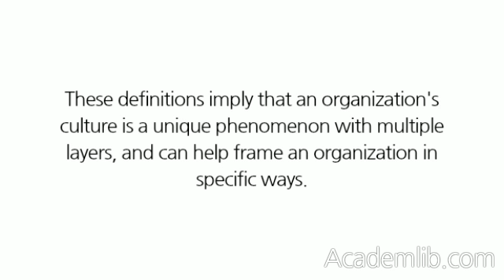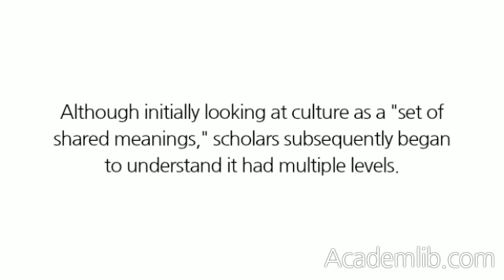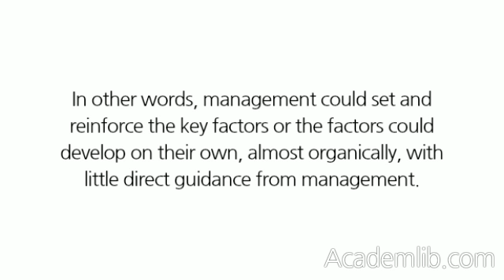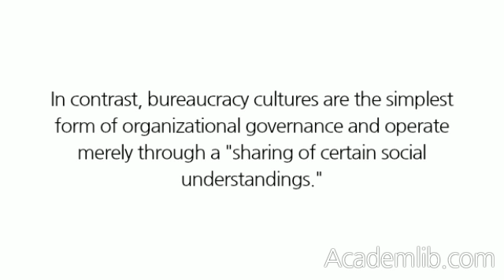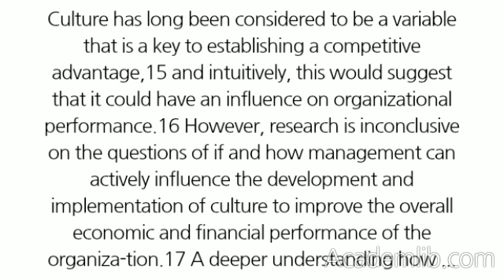WHAT IS ORGANIZATIONAL CULTURE?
During the last few decades of research on organizational culture, one avenue of inquiry has been the development of a concrete definition of organizational culture, its characteristics, and its development and application in organizations. As might be expected, many different definitions of culture and its influence in an organizational environment have emerged.5 Specifically, organizational culture has been defined as "a complex set of values, beliefs, assumptions and symbols that define the way in which a firm conducts its business,"6 "a multidimensional control system to measure behaviors,"7 and "a pattern of shared and stable beliefs which develop within an organization over time."8 These definitions imply that an organization's culture is a unique phenomenon with multiple layers, and can help frame an organization in specific ways. Although initially looking at culture as a "set of shared meanings," scholars subsequently began to understand it had multiple levels. Schein discussed three levels of organizational culture: artifacts and creations, values, and basic assumptions.9 Although the three levels have specific characteristics that make them visible (e.g., technology) or invisible (e.g., assumptions and values) to organizational members or outsiders, all three levels need to be shared by members to create an organizational culture. Schein's initial model was modified by other scholars such as Hatch, who added another key level, symbols.10 Fiol further delineated culture as an unobservable (culture, norms) system of meaning.11 These changes and additions over time are important as they further develop the ideas and models underlying culture, making them more adaptable and suggesting how the various levels of culture are linked. For example, the establishment of culture can be viewed as manifesting, realizing, symbolizing, and interpreting the four levels of artifacts/creations, basic assumptions, values, and symbols. 1 2 These four factors could be set within an organization in a proactive or a reactive way. In other words, management could set and reinforce the key factors or the factors could develop on their own, almost organically, with little direct guidance from management. Regardless of how the elements come into play, only when they become "recognizable values" can they be internalized by members and become part of the organization's foundation. ...